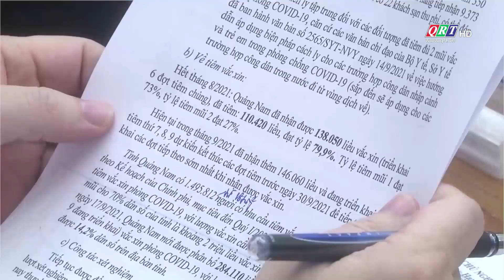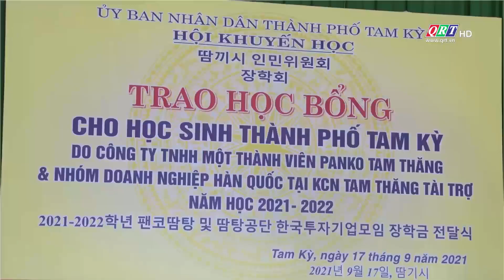Thời sự tối Truyền hình Quảng Nam | 17-9-2021 | QRT